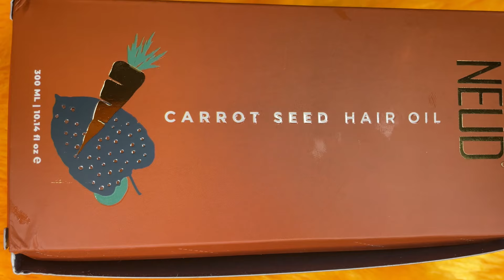Say goodbye to hair fall with NEUD Carrot Seed Hair Oil! 🌿✨🥕 Strengthen your hair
Say goodbye to hair fall with NEUD Carrot Seed Hair Oil! 🌿✨🥕 Strengthen your hair and maintain scalp balance with the power of carrot seed extract.